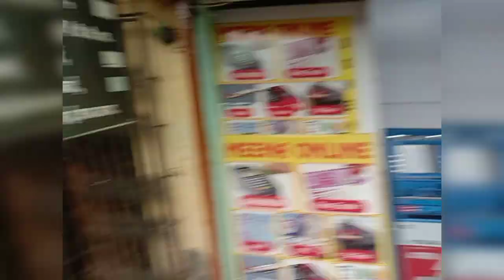👏😁land ki Puja 😭👏new vlog maladwest vlog please subscribe 🥺🙏🤲😁🤝❤️👍